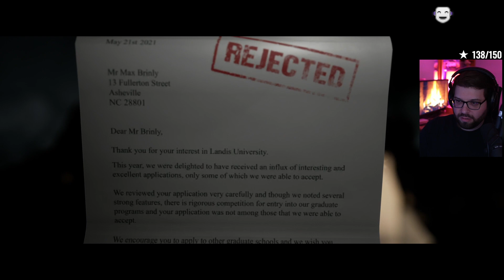PROLOGUE + CHAPITRE 1, VIVE HACKETT'S QUARRY ! — The Quarry #1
Gameplay | Let's Play FR (Français) de The Quarry !